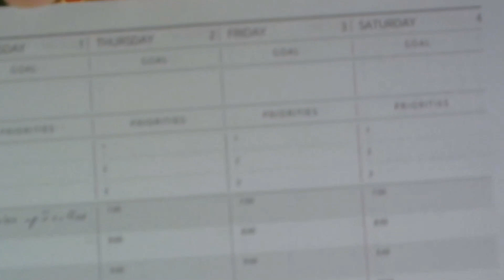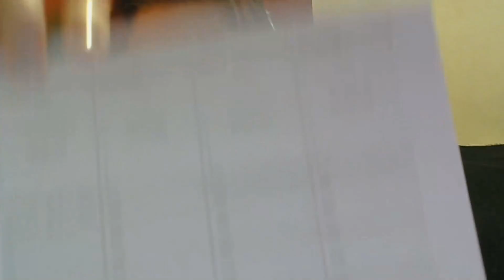Step Vlog January 01, 2020 - Party Beard and Preparations!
It's time to shake things up, and plan for the future! What could possibly go wrong?

Youtube.com/GameADayer